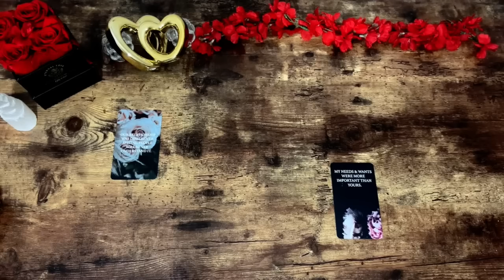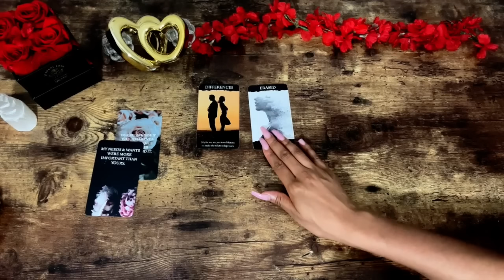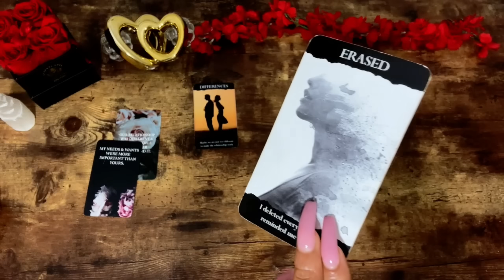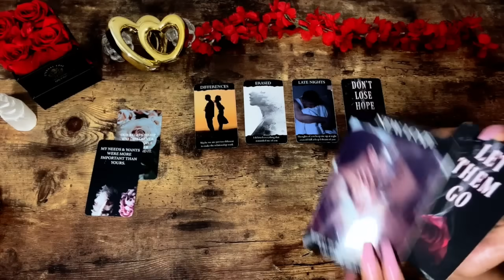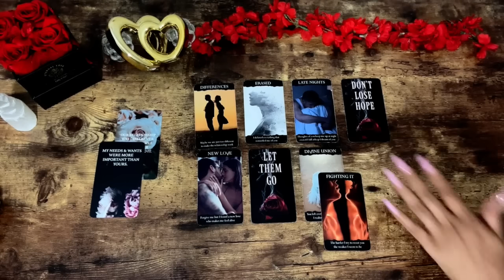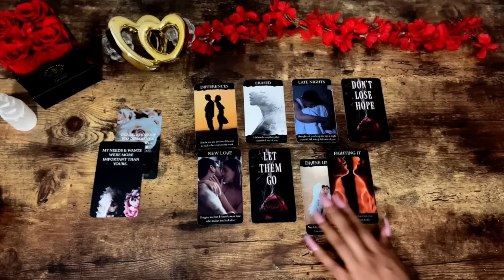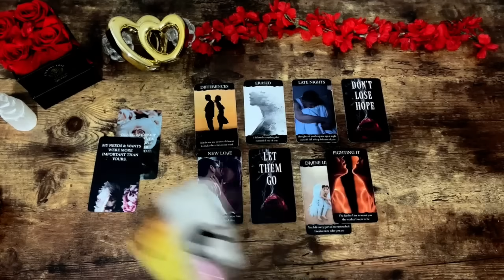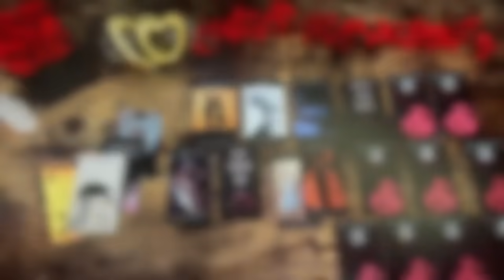♥️ THINKING Of How MUCH THEY MISS YOU in Silence | YOUR LOVERS FEELINGS TODAY!